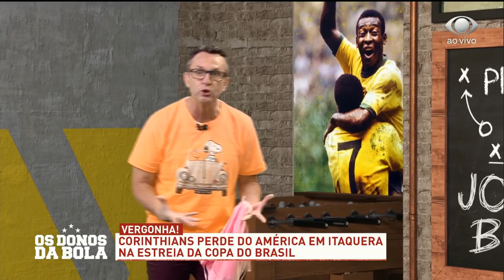CRAQUE NETO DETONA GERAL NO CORINTHIANS: VOCÊS NÃO PODEM IR NA ZONA | NETO PISTOLA #28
Esses jogadores e a diretoria não sabem o tamanho do Corinthians e o peso dessa camisa. Eles estão fazendo o torcedor passar vergonha. Precisa abrir o olho para não cair no Brasileiro.